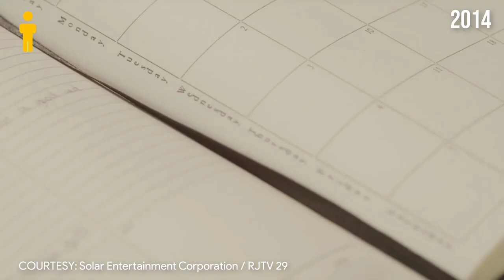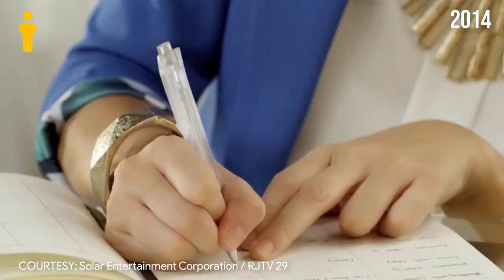RJTV 29 Station ID History (Philippines)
This video will feature all the logos and Station IDs that RJTV Channel 29 used from the year 1993 up until today. DZRJ-DTV (digital UHF and virtual channel 29) is an independent television station licensed to Makati City, Metro Manila, Philippines. The station is the flagship TV property of Rajah Broadcasting Network, Inc., a broadcast company owned by long-time guitarist/musician Ramon "RJ" Jacinto. The station's broadcast facilities are located at the Ventures I Bldg., Makati Ave. cor. Gen. Luna St., Makati; and its digital TV transmitter is situated at Brgy. San Roque, Antipolo, Rizal. DZRJ-DTV began in 1993 as DZRJ-TV; which operated on UHF Channel 29, using the analog NTSC-M system from 1993 to 2018. The RJ DigiTV network currently airs on test broadcast; and operates daily from 5:00 AM to 12:00 midnight of the next day on DTTV, on cable and satellite TV.

On January 1, 2008, Solar Entertainment Corporation approached RJTV to blocktime one of the former's television channels to the latter. Months prior to the deal, SkyCable stated that they would offer less "redundant" programming and feature more series that had never been aired in the country before, but reports surfaced that channels operated by Solar were pulled due to a carriage dispute; SkyCable's owner, ABS-CBN Corporation, believed that Solar's lower fees for advertising on its channels were causing ABS-CBN to lose revenue. The new blocktime deal between RJTV, Radio Philippines Network, Southern Broadcasting Network, and Solar is said to be a part of the latter's retaliation to Sky. The blocktime deal integrated Solar's 2nd Avenue to RJTV's programming. The said deal, however, closed down the station's Venture I broadcast facility and initially transferred its master control to Solar Entertainment's downlink facility in Antipolo prior to another transfer in 2012 to Solar's current playout facilities at Worldwide Corporate Center in Mandaluyong.

In May 2018, Solar Entertainment launched its own premium digital terrestrial TV service Easy TV. When the service promoted ETC and most of Solar's operated and distributed channels, 2nd Avenue was not included into the lineup. Solar and RJTV later announced their plans for the channel: 2nd Avenue would end all regularly scheduled programming (coinciding the mid-season break of US Television's primetime programming) and terrestrial transmission by June 5, while provincial cable and satellite providers would be provided with a lifeline service until June 30 featuring marathons of the channel's former inventory; after June 5, RJTV's affiliation deal with Solar would expire and would return to independence.

The new RJTV, now known as RJ DigiTV began airing at 12 midnight of June 5, with TV Shop Philippines as its first program to air during the test broadcast, followed by re-run of some of the local programs from RJTV's inventory, including Pinoy Wrestling and RJ's concert specials. RJAM and RJFM's programs were also aired on the new channel. During its initial run, RJDigiTV operated 24/7.

Originally scheduled in July 2018, RJTV relaunched on January 3, 2019 with the first 2 subchannels, the main RJTV channel and Oras ng Himala channel, and later, the TeleRadyo channels of their sister radio stations DZRJ-AM and DZRJ-FM. It became the 2nd television station in the Philippines to end its analog transmission and went full-blown on its digital television broadcasts, using the ISDB-T digital TV system (more than a year after Light TV 33, though it still beams on analog through its provincial UHF stations).